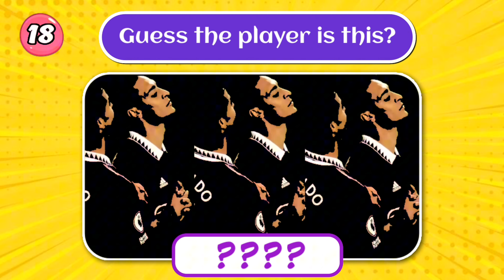Guess the SONG, EMOJI AND MOUTH OF FOOTBALL Player|Ronaldo, Neymar|Mbappe🏆⚽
Welcome to Quizzest...!

On this channel you will find a lot of quizzes, tests and games with topics such as logo quizzes, flag quizzes, emoji quizzes and much more.😃

The exciting part is that on our channel you can watch a lot of attractive football quizzes with your friends and enjoy watching them. Don't forget that whoever guesses correctly gets a positive point. Join us to test your football knowledge and see how much you know about the stars✨. Who will win this race?💪🏻😉

Guess the SONG, EMOJI, JERSEY, Flag and Club of FOOTBALL Player|Ronaldo, Neymar|Mbappe🏆⚽

Click here to dive into amazing quizzes and
challenges 👇🏻👇🏻👇🏻

Quizzest,
quiz,
quiz_game_show,
guesstheplayer,
guessthesong,
guesstheplayersong,
footballquiz,
soccersong,
footballsong,
soccer quiz,
jerseyclub,